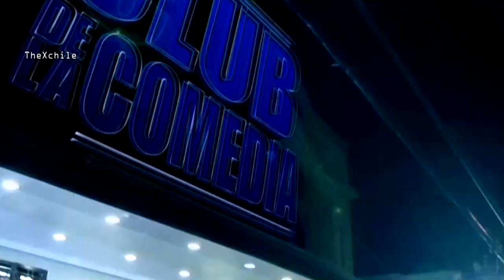Club de la Comedia - Sketches (Parte 2) 26/06/12 HD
Seleccion de Sketches Club de La Comedia -Chile
Cap. Emitido 26/06/2012

Club de la Comedia emitido todos los Martes a las 22:30hrs por Chilevision.